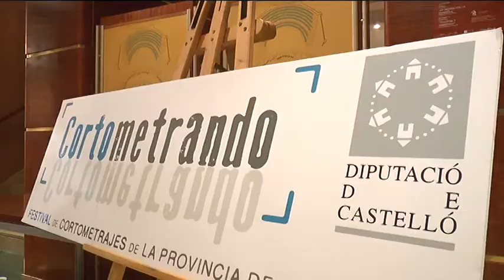El director castellonense Héctor Martín gana Cortometrando con el corto 'Flores'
El presidente de la Diputación de Castellón, Javier Moliner, ha entregado el premio del III Festival Provincial de Cortometrajes Cortometrando al director castellonense Héctor Martín por su cortometraje 'Flores', grabado en Ribesalbes. Un abarrotado Teatro Principal ha sido el mejor testigo de la final del festival cuyo premio del público también ha recaído en este cortometraje. La cita ha puesto el broche final a esta iniciativa cultural que sirve de plataforma para creadores castellonenses al tiempo que difunde las virtudes turísticas de los municipios del interior.